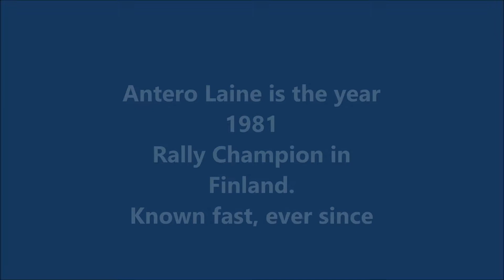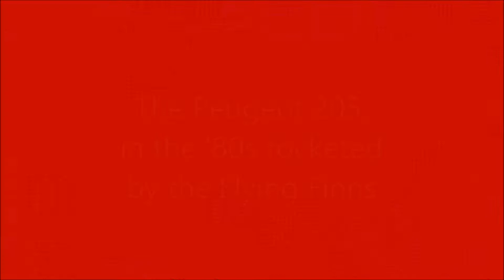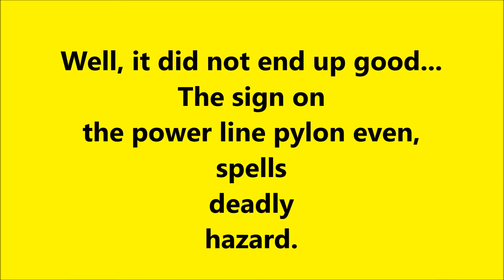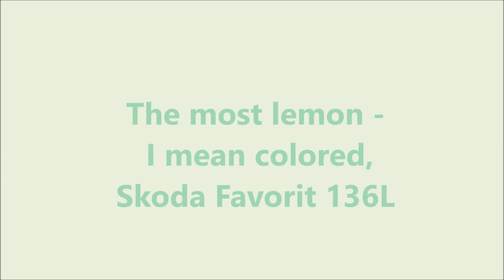LAHTI HISTORIC RALLY 2019 the whateverest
Some anecdotes, upon Lahti Historic Rally 2019. Some beauties, some performers. Photos copyright Ilkka Suni, sound by DJ Nexopryte [yr 2012] a.k.a. Hoksi, rights respectfully.

Have photographed motorsports for some 50 years, by now. It always is challenging, shooting in the inner curve while the cars pass just some 15 feet from you. This was the first time, In my 50 years of photography I shot using autofocus. The next time, I suppose I am back to manual focusing.  Then again, it just might be I am a rookie photographer, for ever more...